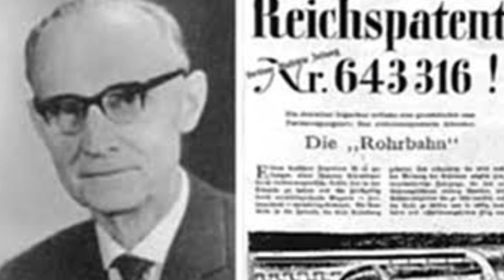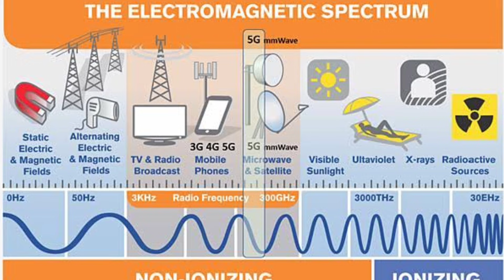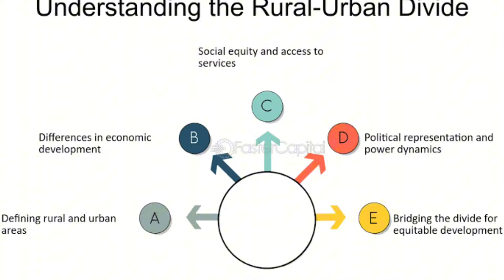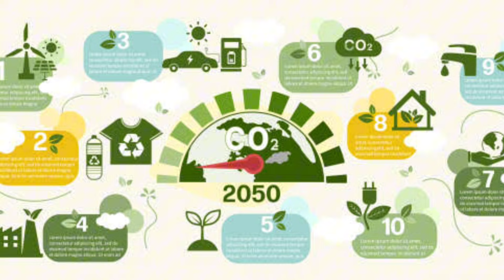China’s Simulates 621 MPH Maglev Train Powered by 5G